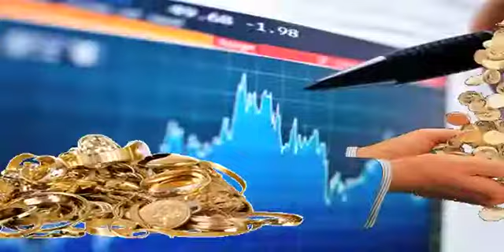BSE Sensex up 201 points in early trade, trading over 18,700